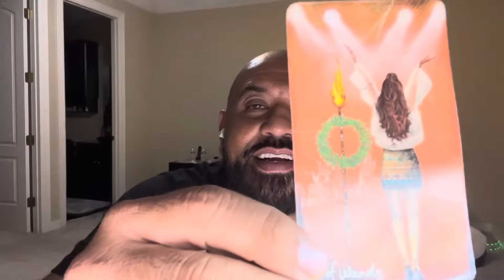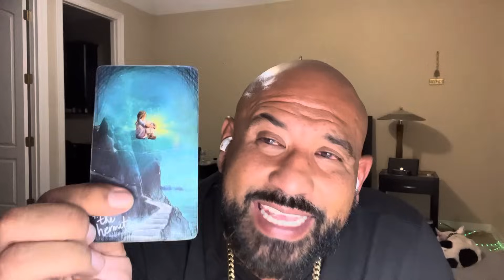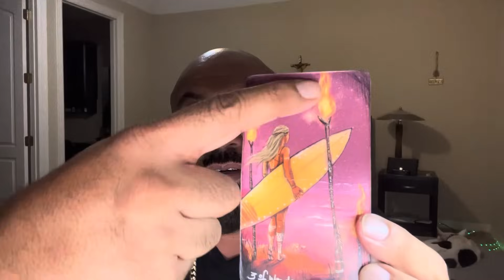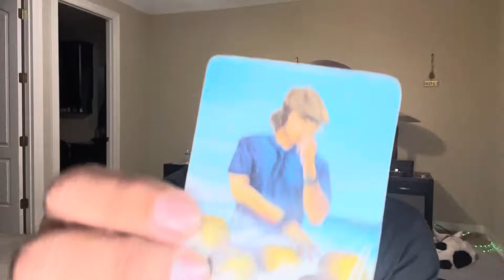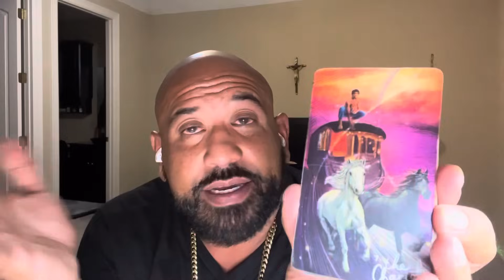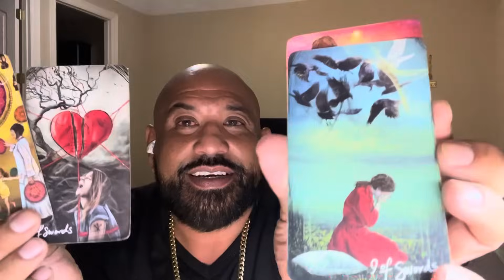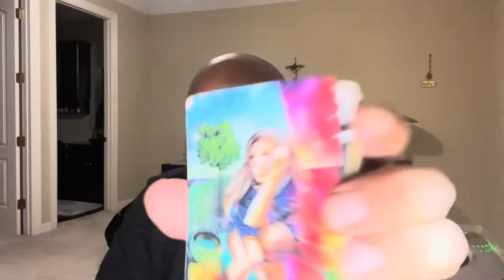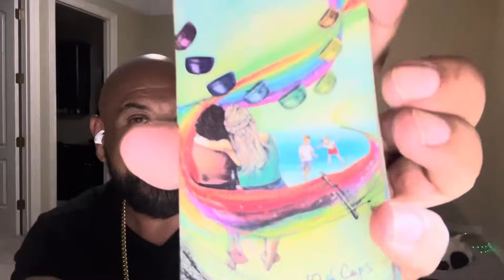Capricorn ♑️ 🔥THE REAL DEAL🚨REALIZIN THAT NO ONE CAN STOP YOUR DESTINY 🏆💰❤️YOU ARE POWERFUL 💪